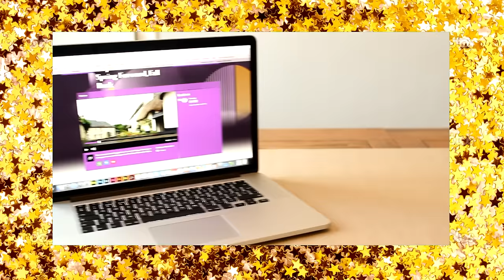Generation Game Conveyor Belt Challenge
How many can you remember in 30 seconds?